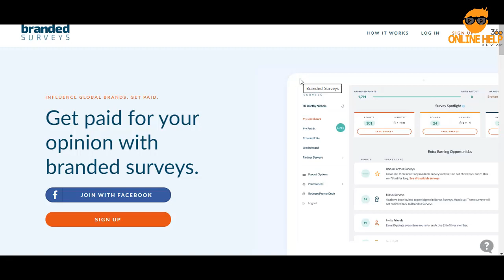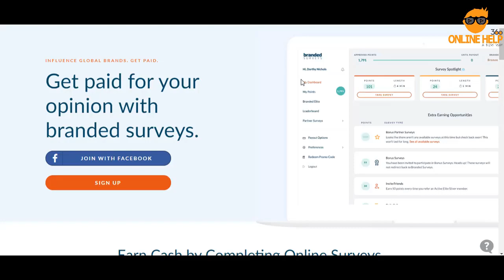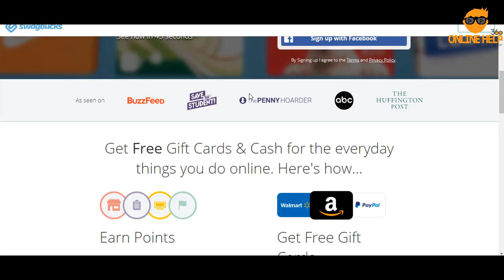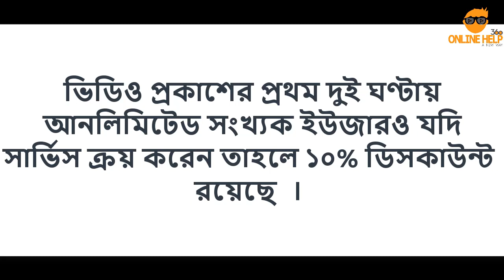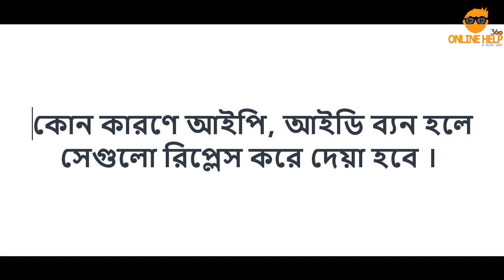Survey করে প্রতিদিন অন্তত ১০ ডলার ইনকাম করুন | Top 3 Paid Survey Sites 2021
যদি সার্ভে কাজ করতে চান তাহলে নিচের তথ্যগুলি অনুসরণ করুন । কিংবা সরাসরি ফোন করুন নিচের নাম্বারে ।

** BASIC IP PACKAGE:
1 Month IP & (4-5) survey site - 2500 tk   ( 30 DAYS )

** PREMIUM PACKAGE:
1 Month IP & (7-8) survey site - 3200 tk  ( 30 DAYS )

** PLATINUM PACKAGE :
1 Month IP & (10) survey site - 3600 tk   ( 35 DAYS )

Verizon, AT & T, Sprint, CenturyLink, Comcast ETC
(You will get all website access  )
* MUST JOIN ON TELEGRAM GROUP
* USA phone verification per site - 250 tk
(Survey Junkie Bank available)
* Paid VPN available
* USA VPS available
* Any site permanent number available, price - 2100 tk
* Gift Card Dollar Rate - 70tk (for buy)
* USA verified Paypal is also available with full details and full access
* USA root Gmail available, outlook mail (unlimited for buy)

আইপি সেটআপ করে দেয়া হবে, কাজ বুঝিয়ে দেয়া হবে, কোন সমস্যা হলে সমাধান করা হবে । সার্ভে সাইট থেকে প্রাপ্ত ডলার বিকাশে কনভার্ট করে পেমেন্ট দেয়া হবে, যদি আপনি চান ।

Name - মোঃ রিজভি আহমেদ সাগর

উপরের দেয়া ফোন নাম্বার, ফেসবুক আইডি, গ্রুপ, টেলিগ্রামে সরাসরি যোগাযোগ করুন । ধন্যবাদ ।